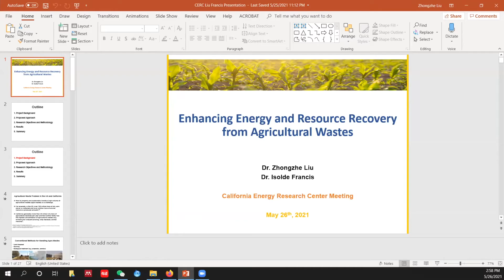CERC symposium 2021 | Outro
California Energy Research Center's first interdisciplinary energy research symposium was held virtually this year and recorded for those unable to attend live.

Through funding from Chevron, California Bioenergy and other research partners, CERC initiated an Interdisciplinary Energy Research Program that provides grants which promote interdisciplinary research teams, industry partnerships and student involvement in research. Funded research teams represent a wide range of disciplines and research activities. These interdisciplinary research projects bring together some of the best minds of CSUB faculty and students, and the community to conduct research on topics that have broad applications to issues relevant to the region and the world.